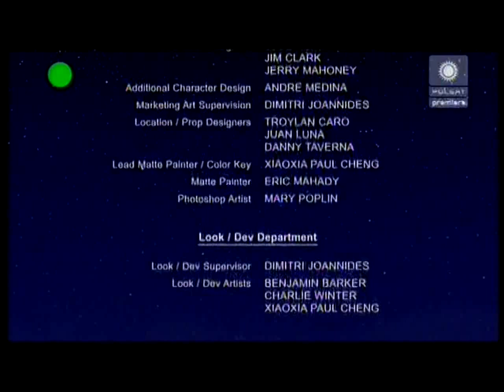Polsat-Fragment zapowiedzi w trakcie napisów końcowych 12.03.2010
Nagrano 12 marca 2010 po filmie animowanym Krowy na wypasie
Informacje o nagraniu:
Nagrywane nagrywarką DVD Samsung
Zgrywane nagrywarką DVD LG i Velocapem T-BOX Mini
Nośnik:TX DVD-R 4.7 GB